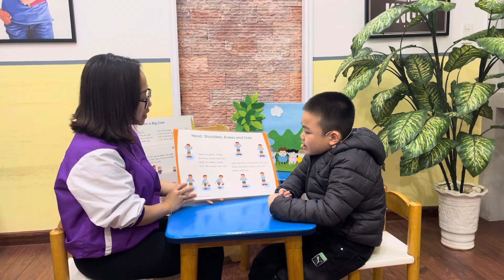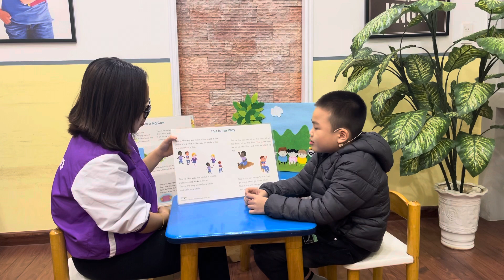Budding Bean. Step 2.K4. Mini Test: Ben - Gia Bảo